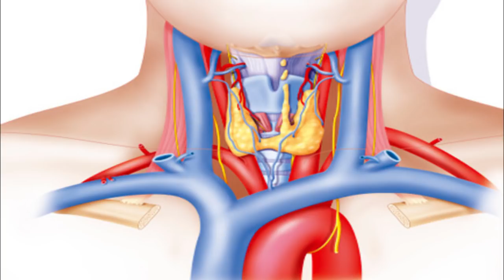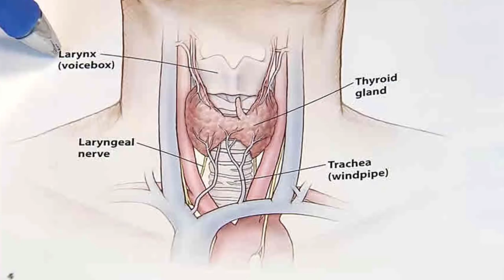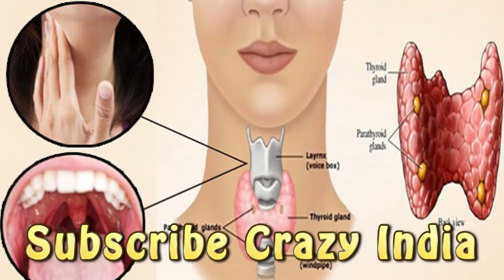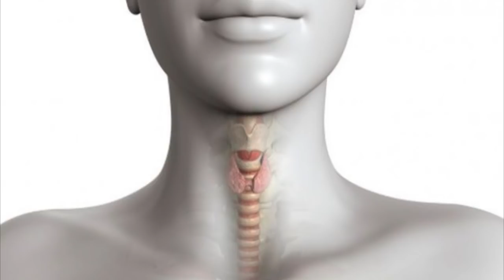थायराइड की बीमारी के दौरान करें इन चीजों का सेवन,जल्द ठीक होगें आप Thyroid ke gharelu upaye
आपको अगर थायराइड की ये समस्या हो जाए तो आपको घबराना नही है। किसी भी बीमारी का आधा इलाज खाने का ध्यान रखना होता है। आपको अगर थायराइड की समस्या हो जाए तो आपको उच्च फाइबर वाले आहार खाने चाहिए।